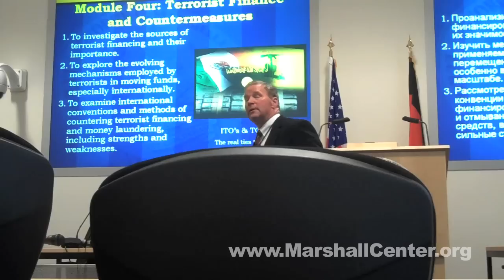Inside the PTSS - Connections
Colonel (retired) Andrew N. "Nick" Pratt talks about the value of the connections made during a session of the Program on Terrorism and Security Studies at the George C. Marshall European Center for Security Studies in Garmisch-Partenkirchen, Germany.